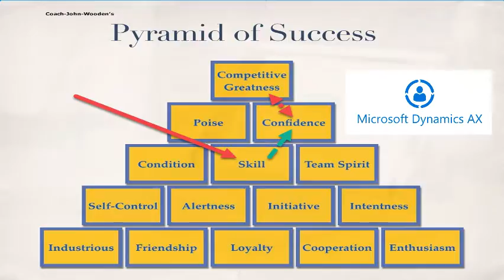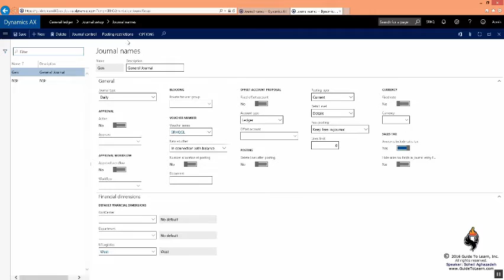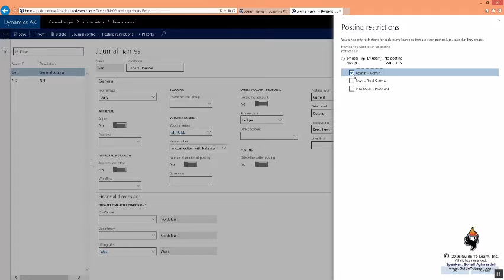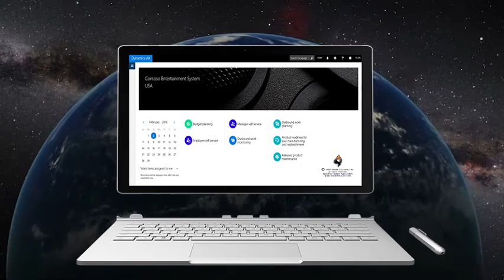Microsoft Dynamics 365 for Finanace and Operations (Dynamics AX/CRM) Self-Paced Training Videos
Our videos equip you with the knowledge necessary to further develop and grow based on real-life scenarios in Microsoft Dynamics 365 for Finance and Operations in all vertical industries.